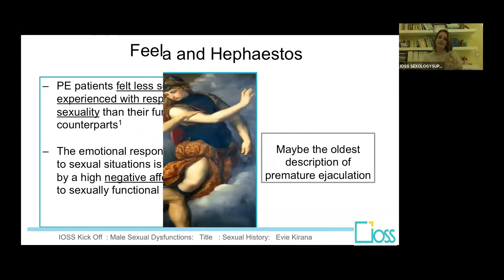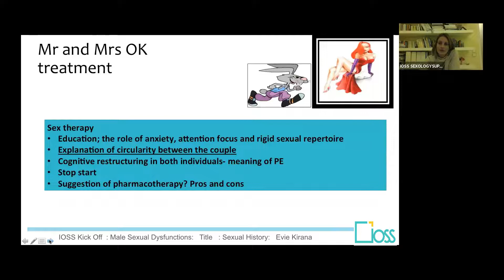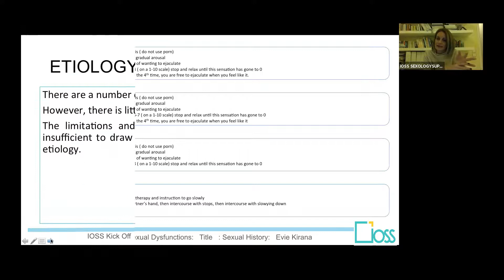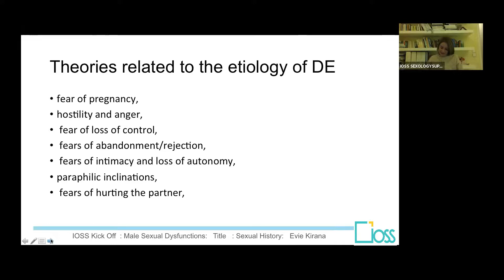Ejaculatory Disorders | Trailer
Title: Ejaculatory Disorders
Speaker: Evie Kirana, Health Psychologist & Sexologist

Content and Aim:
This lecture is focused on providing clinical knowledge on the management of patients with premature ejaculation (PE). How fast is ‘premature ejaculation’? Why is it a problem and for whom? Is it a problem for the man or his partner or both? Which factors explain the problem? Are they biological, psychological, interpersonal? This lecture gives a good understanding of the causes of premature ejaculation and the crucial parts of the diagnostic procedure. The possible treatment options are also presented: instructions of the stop start exercises are clearly demonstrated as well as what we can expect from pharmacotherapy and for which patients. Several clinical cases presenting cases of mild PE, moderate PE, severe PE and PE combined with erectile dysfunction help explain management strategies. Delayed ejaculation is briefly described.

Learning objectives:
•        To understand medical, psychogenic and partner related causes of PE
•        To understand the important parts of the diagnostic workup including the sexual history taking.
•        To understand medical therapies and psychosexual therapy- based on research evidence base and clinical experience
•        To identify common decision making issues in choosing the right treatment for PE